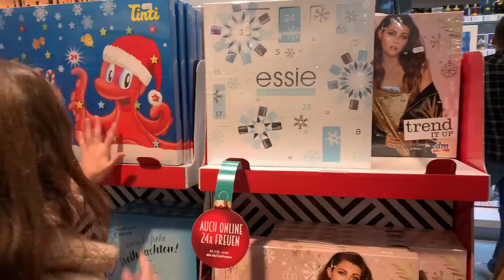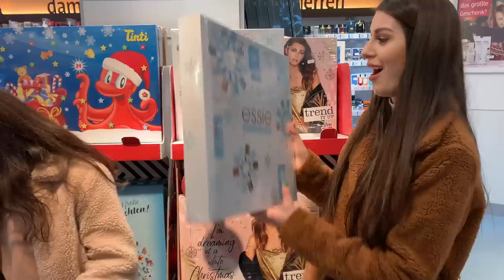10-jährige darf DM LEER KAUFEN 😳 Was kauft eine 5-klässlerin bei dm? 💸 mit Mileyswelt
► Bestes Anti-Pickel Produkt
► CG Tasche
► CC Ohrringe
► Bluetooth Kopfhörer
► Liquid Lipstick Set

► VLOG Kamera
► Bearbeitung: FinalCut Pro

Falls es eine Verlosung in diesem Video geben sollte, gelten diese Teilnahmebedingungen:

V E R L O S U N G endet am 25.11.19
3. Kommentiere dieses Video

Der Gewinner wird in der Infobox stehen und muss sich selbstständig bei mir melden (siehe 4.)